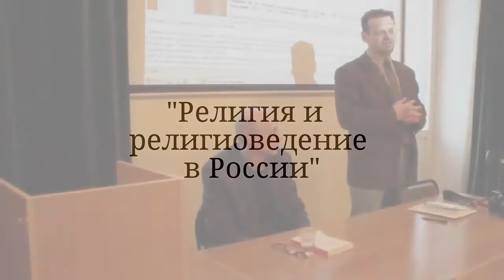Смирнов М.Ю. "Религия и религиоведение в России"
11 апреля 2013 года в Русской христианской гуманитарной академии прошла презентация новой книги доктора социологических наук Михаила Юрьевича Смирнова "Религия и религиоведение в России".

Смирнов М. Ю. Религия и религиоведение в России. - СПб.: Изд-во Русской христианской гуманитарной академии, 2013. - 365 с. (ISBN 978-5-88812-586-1).

В монографии рассматриваются некоторые вопросы истории и современного положения религии в российском обществе, дается характеристика их религиоведческого исследования в отечественной науке, особое место отводится социологии религии в России.

Первая часть книги содержит авторскую концепцию религиозно-мифологического комплекса в общественном сознании и показывает ее применение в аналитике диахронного и синхронного измерений религиозной ситуации в России.

Вторая часть посвящена проблемам становления, развития и институциализации российского религиоведения, выяснению состояния и возможностей социологии религии в нашей стране.

Третья часть включает два научно-биографических очерка о современных отечественных исследователях религии, а также размышления автора над отношением к религии у истоков идеологии советского общества.or)